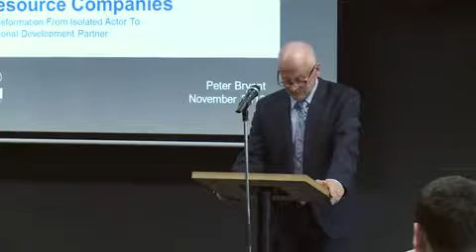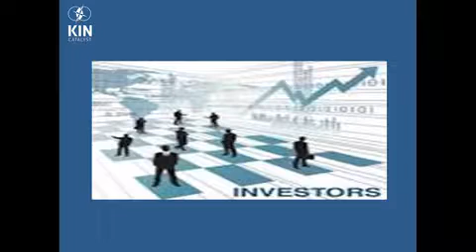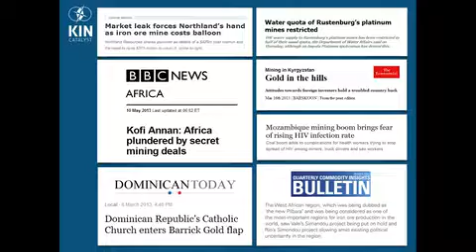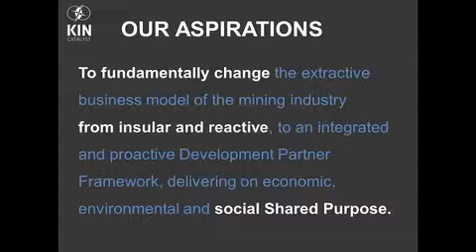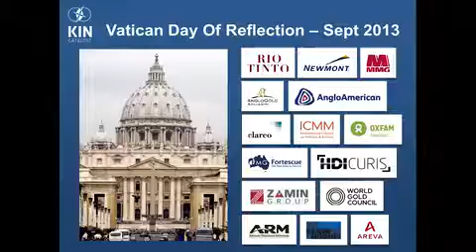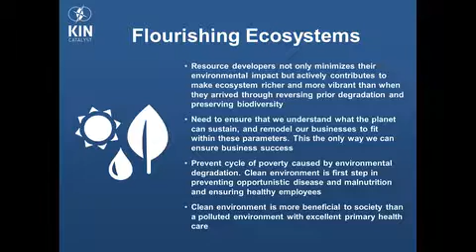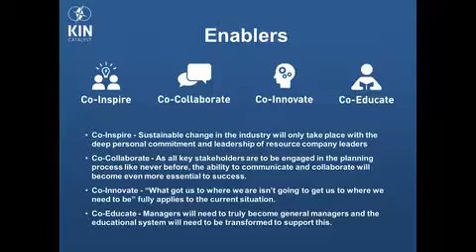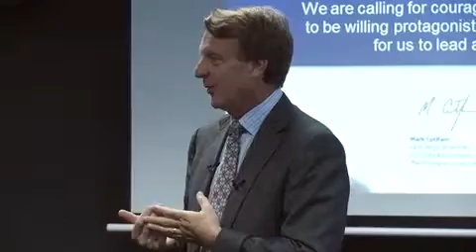Energy Matters Speaker Series: Peter Bryant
Senior Fellow at the Kellogg Innovation Network Peter Bryant is part of the leading business school the Kellogg School of Management, and a partner at US-based strategy consulting firm Clareo Partners. He outlines a new, bold approach for resource companies to build sustainable, long-term value and maintain their licence to operate by ensuring a more equitable distribution of the wealth to all stakeholders.